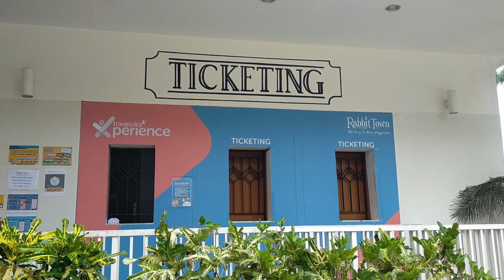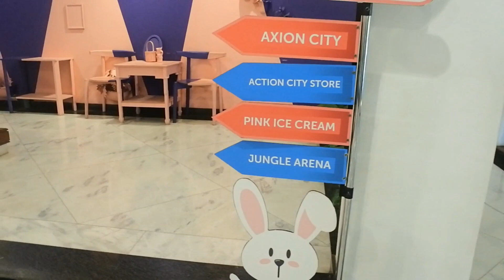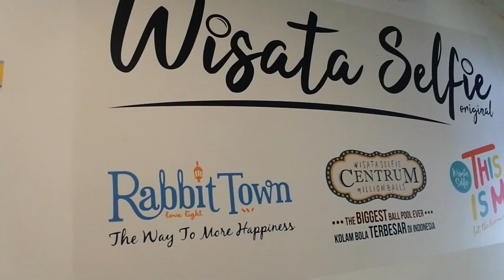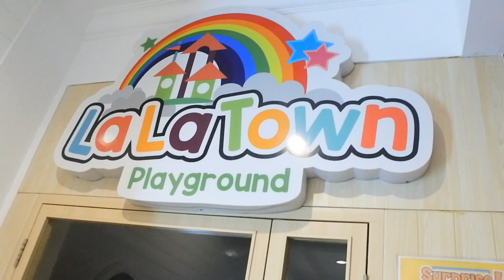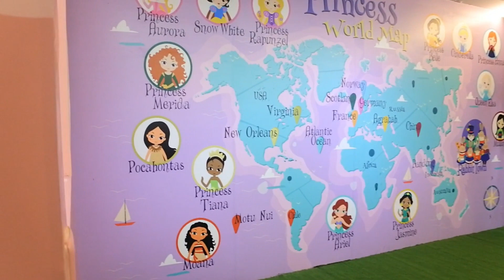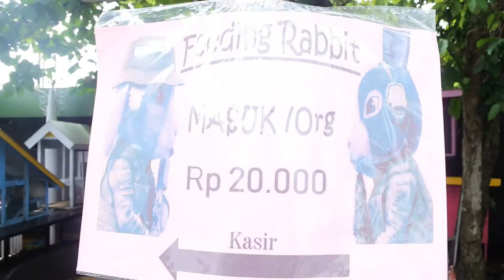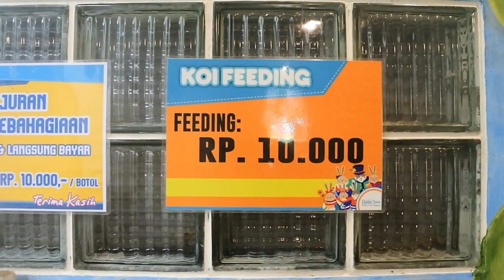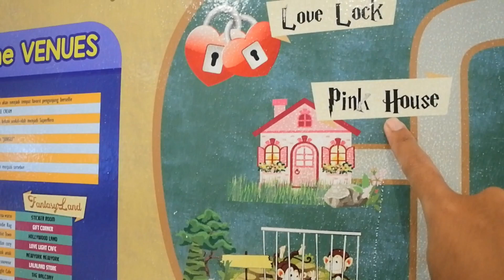RABBIT TOWN || Kondisi Terbaru Rabbit Town Bandung Sedih yah dulu Viral Sekarang Sepi Padahal Bagus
Rabbit town wisata dengan sejuta selfi saking banyaknya spot selfi rasanya tidak bisa menghitungnya, bagi yg senang bergaya bisa datang kesini. :)